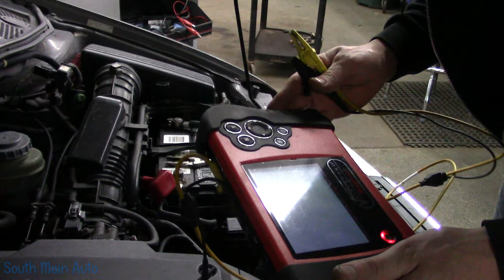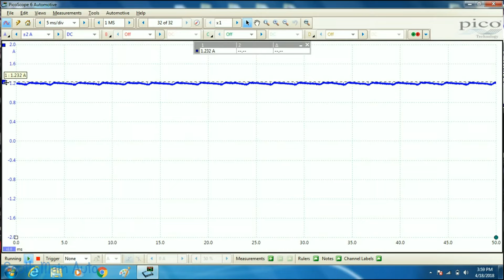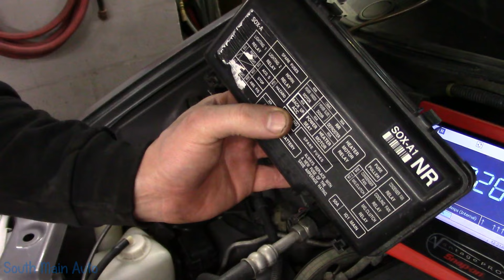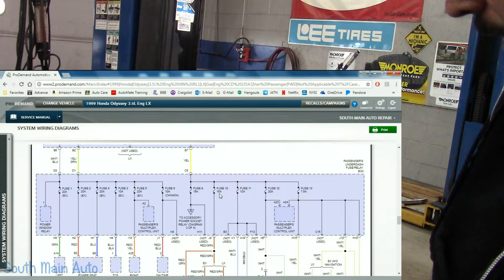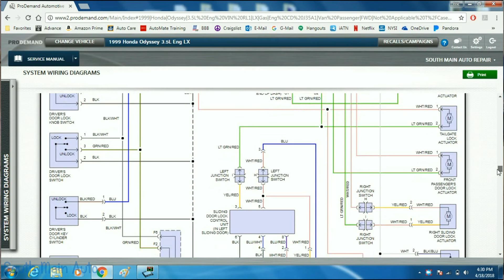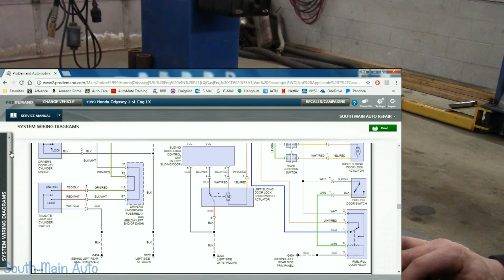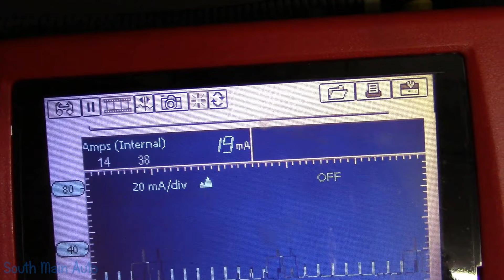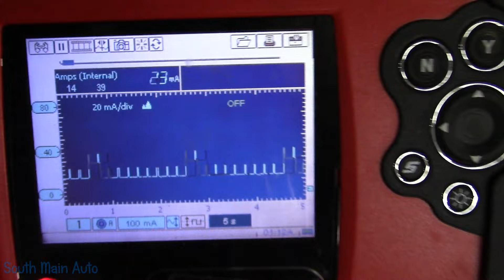Diagnosing Battery Draw (Battery Goes Dead Overnight)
In this video we diagnose a parasitic draw on a Honda Odyssey that is causing the battery to go dead overnight. There are many methods that can be used to do this and you will want to chose the best method for your particular vehicle. -Enjoy!

--Eric O.

The South Main Auto Amazon Store

WANT AN "SMA" STICKER OF YOUR OWN!?!

Simply send and E-mail to including: your shipping address and e-mail address in the text, I in turn will send you a Paypal invoice for $5 each USA or $6 each international. Let me know how many you want and as soon as the Paypal invoice is paid I will ship them out ASAP! Thanks for your support of our channel!!

Just ship it here:

47 S. Main St